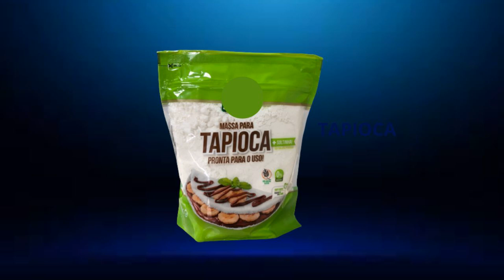🍅🥕🌿# Delícia Saudável: PÃO DE LIQUIDIFICADOR - Pão de Tapioca (Sem Glúten, Sem farinha branca)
Mais Receitas, poderá pegar em nosso Blog, receitas desse vídeo, abaixo: 👇👇
Neste vídeo vamos passar a recita de pão de tapioca no liquidificador, sem glúten, sem farinha branca, pão saudável, muito fácil, prático e fica muito gostoso.
RECEITA
2 ovos inteiros /5 colheres (sopa) de óleo
1/2 xícara de leite (120 ml) /1 colher (chá) de sal
1 xícara de tapioca 240 ml, (dessas de mercado)
1 xícara de amido de milho, 130 ml /1 colher (sopa) fermento de bolo.
Bata no liquidificador, por 1 minuto, mais ou menos: os ovos, o óleo, o leite, o sal.
Logo após colocar a tapioca e o amido de milho. Bater mais um pouco.
E colocar o fermento e  bater pouco (após o fermento).
Colocar em uma forma untada de óleo.
Levar ao forno por 30 a 35 minutos entre 180 º a 200º.

Receitas de Sucos deliciosos, bom para sua saúde.
Canal com receitas de sucos Desintoxicantes, Sucos detox, sucos calmantes, sucos energizantes, sucos digestivos. Receitas de alimentação vegetariana e muito mais.

Nossa Indicação:
"SUCOS CURATIVOS"